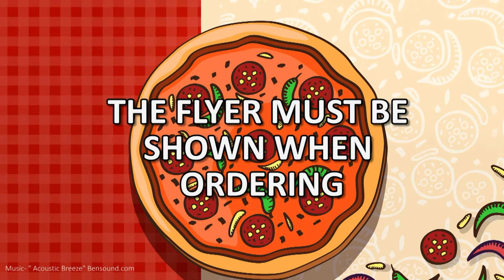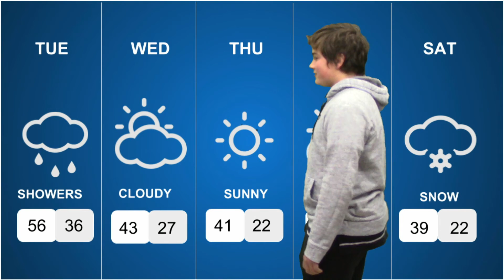High Street Morning News: 2017-12-04